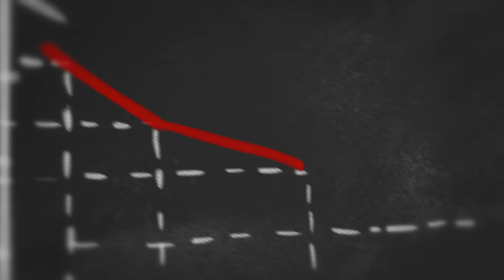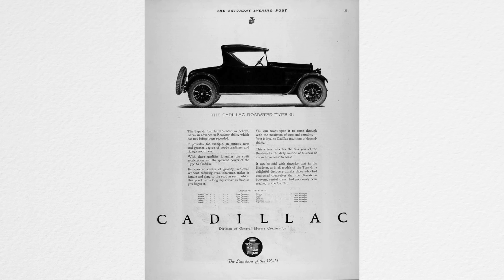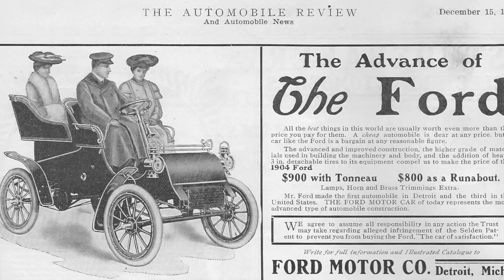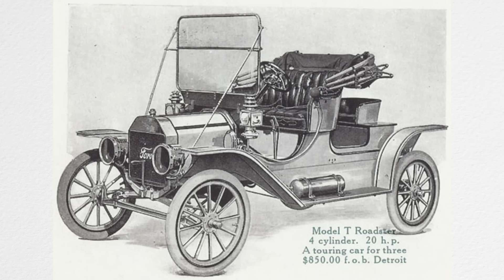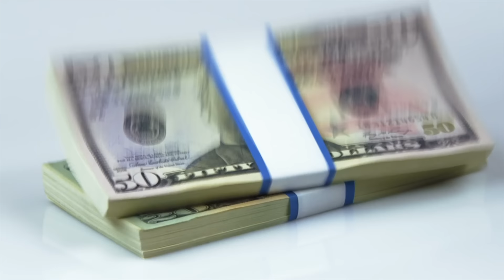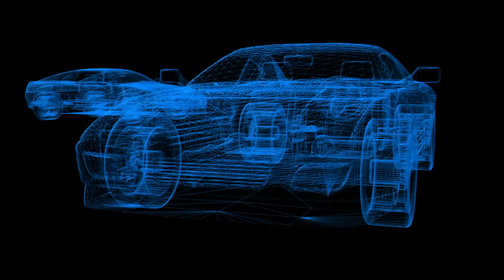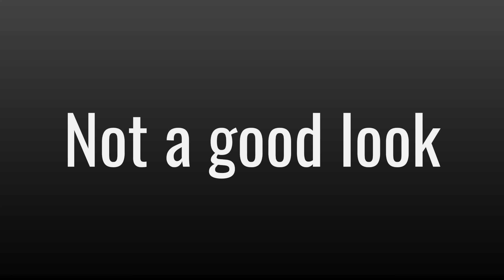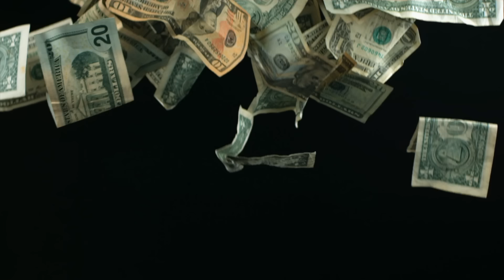Henry Ford: Innovator Until He Wasn't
Ford has always been thought of as the "father" of the car, when of course he wasn't. But how did his name become so popular? And what happened when his innovation, wasn't so innovative anymore?